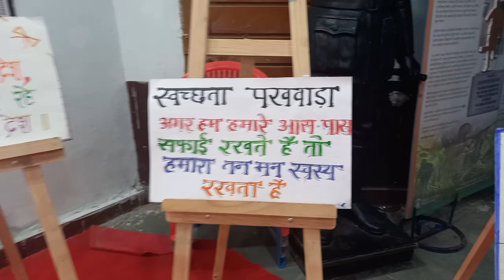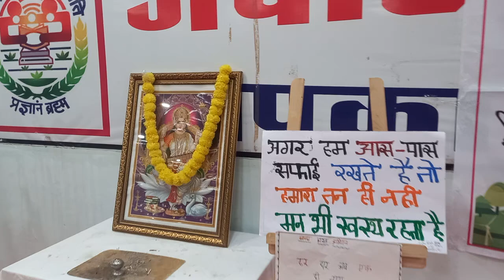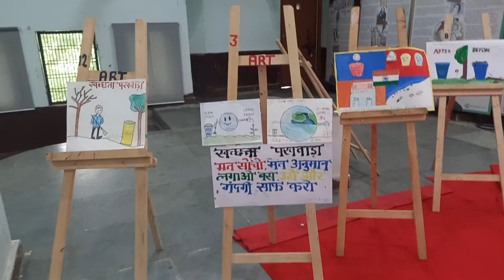swachhta pakhwada# painting